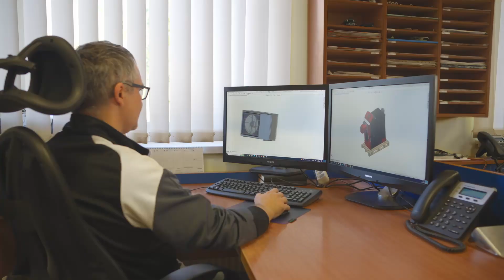Spoločnosť ATTACK vyrába tepelnú techniku zo slnka s výkonom 430 kWp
Ako významný európsky producent tepelnej techniky ktorý využíva zelenú a obnoviteľnú energiu ako zdroj pre výrobu tepelnej techniky. Od roku 2012 sme umiestnili na naše výrobne haly celkovo 1300 fotovoltaických panelov. Pomáhame tak chrániť životné prostredie a do veľkej miery sme nezávislý pri výrobe elektrickej energie, ktorú používame k výrobe našich produktov. Výkon elektrickej energie zo slnka, ktorú využívame dosahuje až 430 kilowattov.